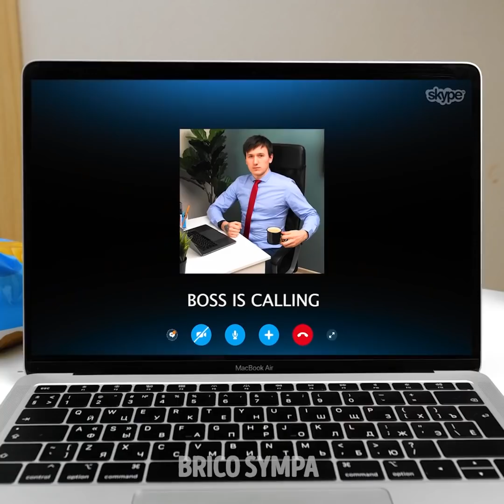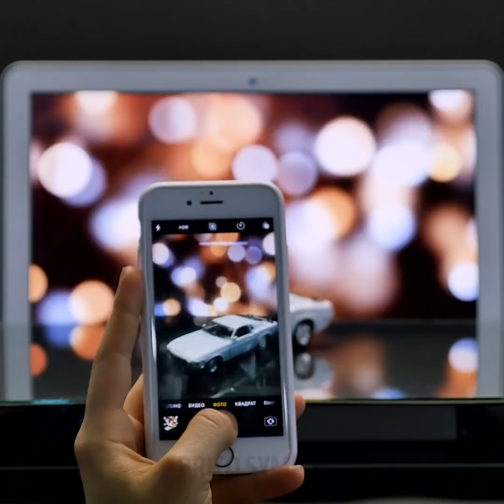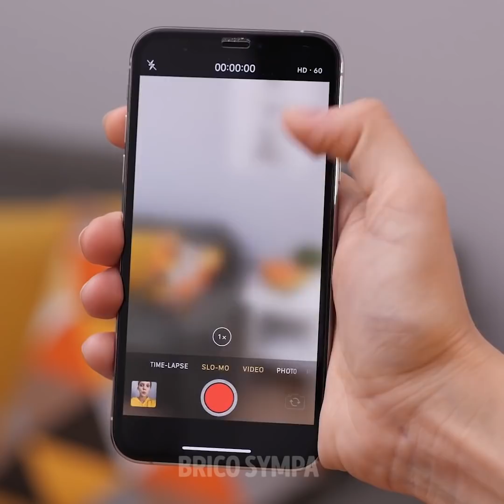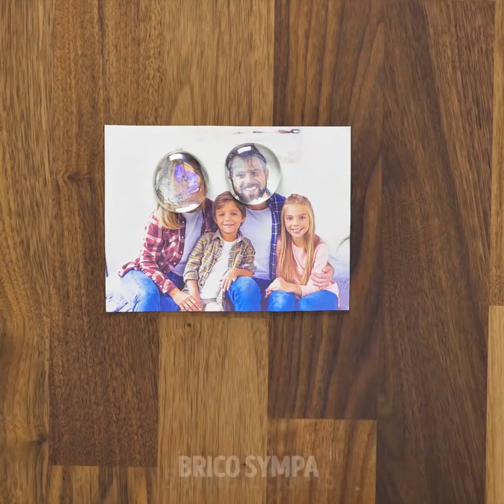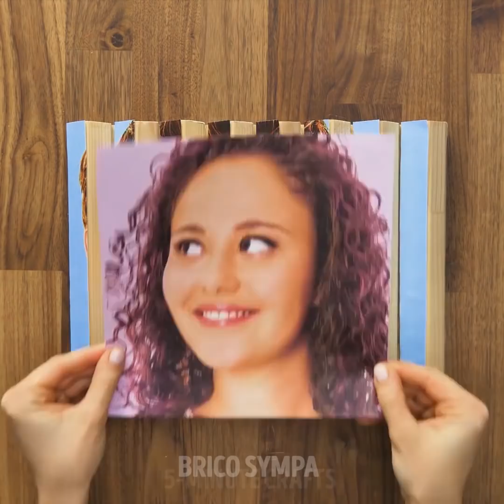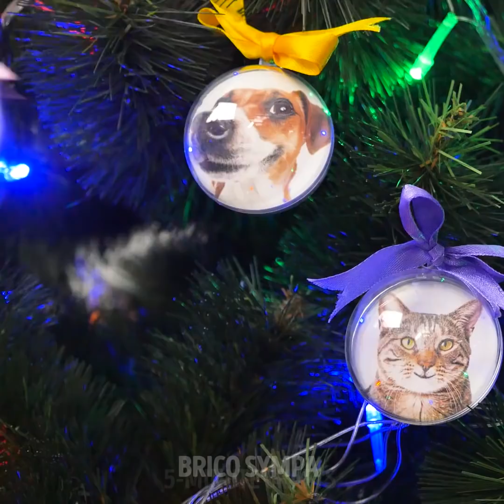ASTUCES PHOTO POUR CEUX QUI S'ENNUIENT À LA MAISON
ASTUCES PHOTO ORIGINALES

Salut ! Nous sommes prêts à parier que la plupart d'entre vous pensent que faire de la photographie n'est pas aussi amusant à l'intérieur qu'à l'extérieur. Eh bien, détrompez-vous ! Nous vous avons justement réalisé une vidéo fantastique avec de superbes idées pour faire de la photographie en intérieur. Préparez-vous, car ces idées mettront certainement votre créativité à l'épreuve !
Sélectionnez vos préférées et essayez-les dès que possible ! Vous allez bien vous amuser.

Nous commencerons par vous montrer comment recréer un tableau célèbre avec du vin et des verres.
Vous verrez également comment créer un effet photo super cool qui donnera l'impression qu'il y a des reflets de lumière sur toutes vos photos. Vous allez halluciner tellement c'est simple à faire !
Ensuite, nous vous montrerons comment créer vos propres filtres de couleur. Des couleurs chaudes aux couleurs froides, vous pourrez toutes les avoir !
Dans cette vidéo, vous apprendrez également comment obtenir un effet de loupe sur l'appareil photo de votre téléphone.
En plus de toutes ces idées fantastiques, vous apprendrez aussi à fabriquer de jolis magnets pour coller vos photos sur votre réfrigérateur !

Nous avons adoré faire cette vidéo, alors nous pensons que vous aimerez la regarder !

HORODATAGE :
0:50 - Pose du vin et du verre
3:16 - Effet de lumière
5:17 - Filtres de couleur maison
7:17 - Loupe
8:42 - Magnets pour frigo